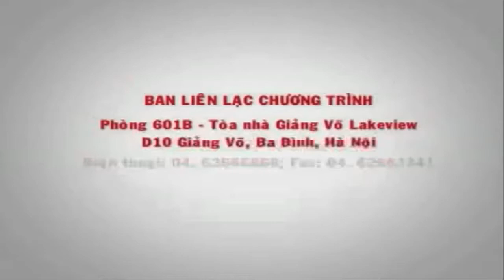Thưởng thức cá mè sông mực xứ Thanh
Kì này xin mời quý vị khán giả tiếp tục khám phá các món ăn đặc sản của Thanh Hóa với món cá mè sông mực. Sông Mực (thuộc Vườn Quốc gia Bến En) có nhiều loại cá, nhưng đặc sản  vẫn là cá Mè. Do đặc thù sinh thái phong phú, nguồn thức ăn cho cá mè dư dôi nên cá mè béo mẫm, thịt chắc và ngọt thơm. Ăn cá mè có nhiều cách như: rán, kho, băm viên rán chả, nấu lẩu, luộc...
hoặc vào
Source: S Việt Nam